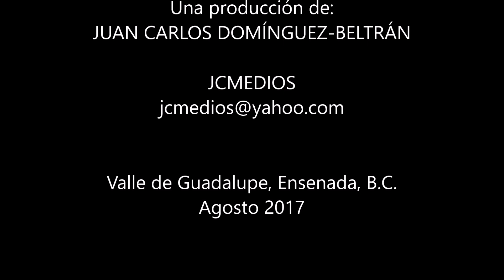FIESTA DE LA VENDIMIA DE LA. CETTO 2017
Una de las más tradicionales fiestas de vendimia en Baja California. Una larga jornada que comprende misa de acción de gracias, bendición de la molienda, concurso de pisado de uva, comida campirana, corrida de toros, baile y un gran concierto. En esta ocasión el show príncipal lo amenizó el grupo Flans.

BAJA CULINARIA: Noticias de Gastronomía, Turismo, Cultura y Sociedad